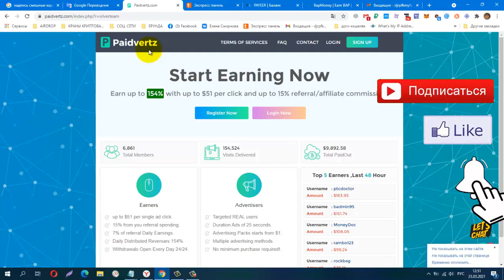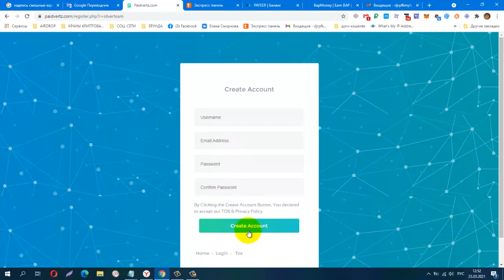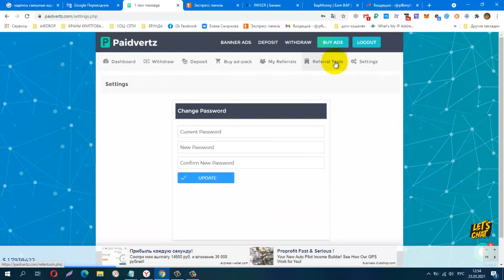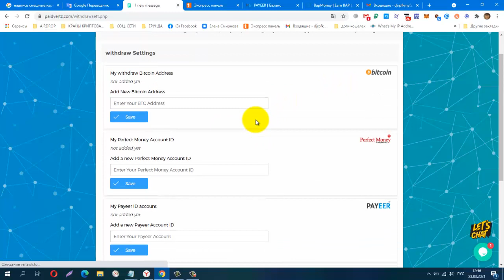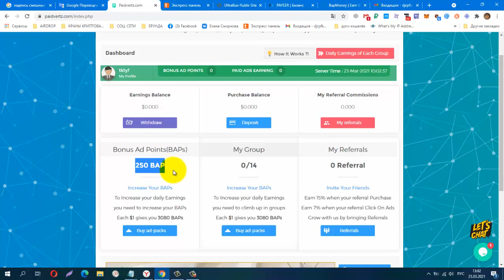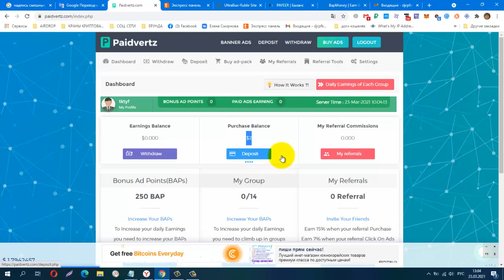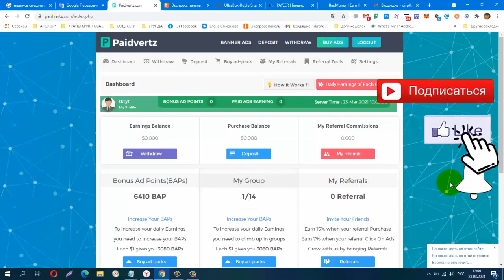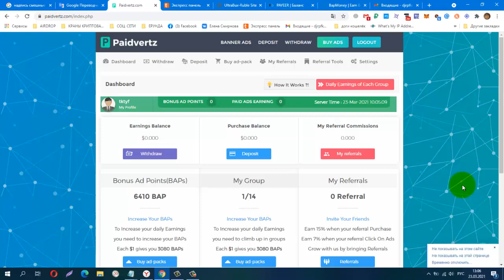Paidvertz из серии BAP поинтов, мин deposit is $1, мин withdraw is $5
КОШЕЛЁК payeer.
Perfect Money (Перфект Мани).
обменник Magnetic Exchange
регистр.
постепенно будут добавляться новые краны.
Мои дополнительные ютуб каналы
payeer P34908762
BTC 1G7QLPFMH5nGZxk4jEWpeT3PptyuSgtp9u
LTC MF4XjNqBaJbgu6meZhXBkUgpWQTC4vM66x
DOGE DRc7rFJkg91FVVcJJwGF1CBLWbuWHBhWZR
ETH 0xb2AFdf4dCB21206578D001D29445E3fC8FefA45e